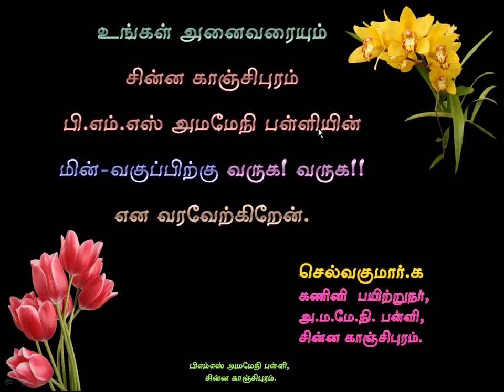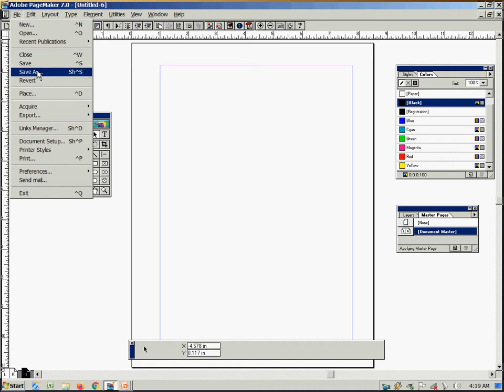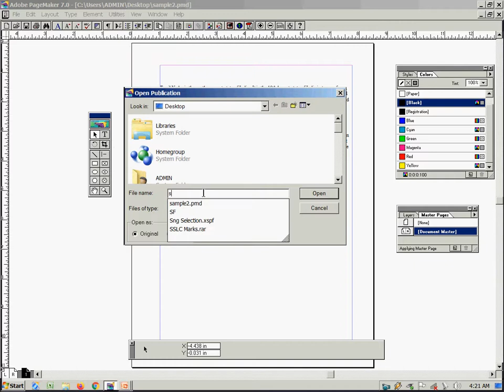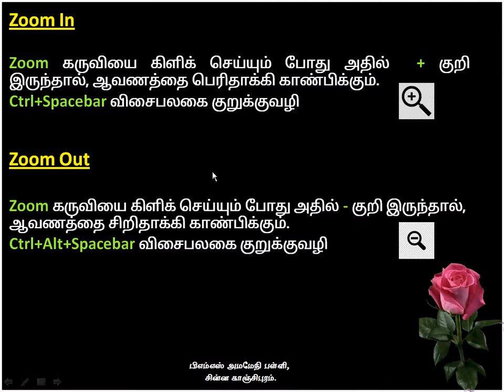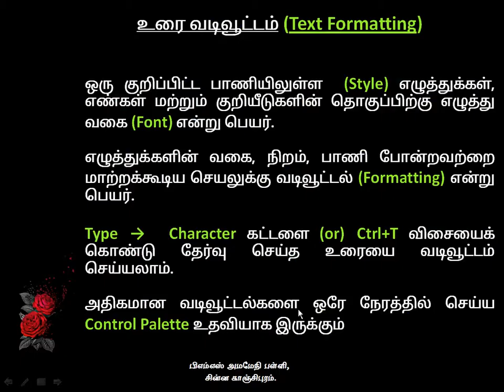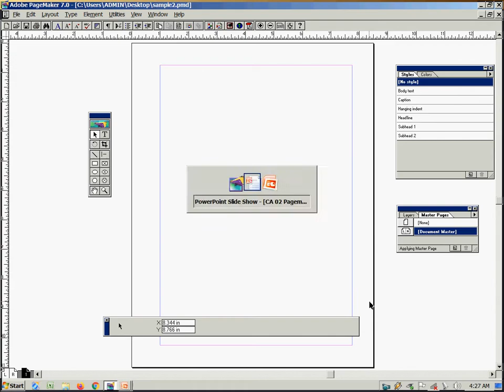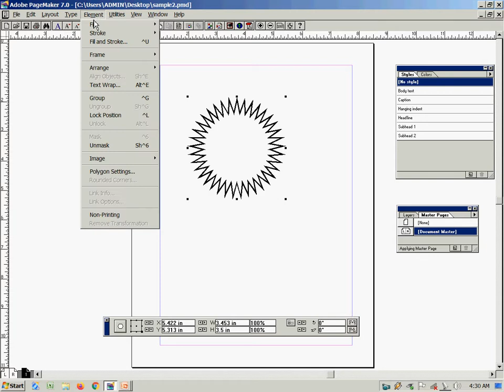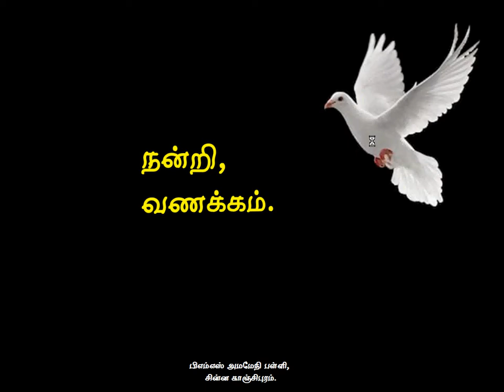Sub: Computer Applications. Lesson 02. Adobe PageMaker. Part 05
Saving, Opening & Closing a Document in Pagemaker, Moving around a Textblock, Zoom In & Out, Text Formatting, Draw a dotted line, round corned rectangle, star, filling shapes with colour.